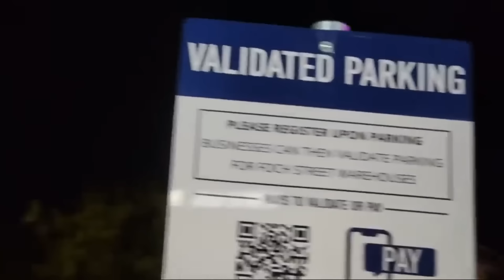1 BAD COP. 1 FEMALE Reporter. 1 V.IO.LENT EGO Equals 1 FRACTURED SKULL!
Links:

Want to help Carolina:

put For CFW in subject line